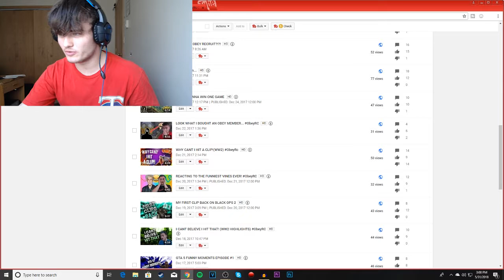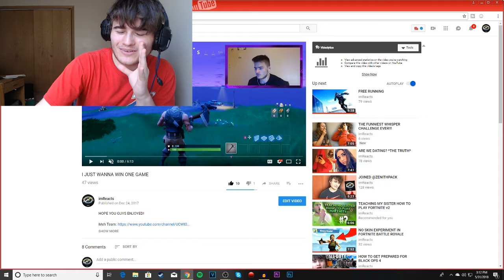REACTING TO MY FIRST TIME PLAYING FORTNITE!! *WORST PLAYER EVER*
Hey guys! This will be a reaction video of my first time playing fortnite.  This isnt the best fortnite gameplay because i was a beginner at the game.  But hopefully you guys enjoy this fortnite battle royale gameplay!